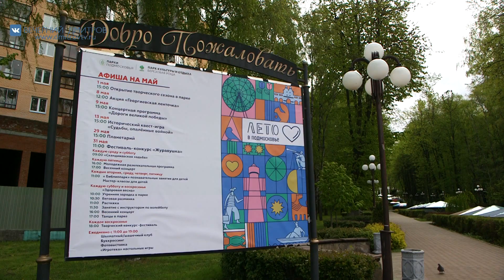Осмотр парка культуры и отдыха «Березовая роща»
Накануне старта летнего сезона глава Дмитровского городского округа с рабочим визитом посетил парк культуры и отдыха «Березовая роща», который сейчас находится на стадии реконструкции